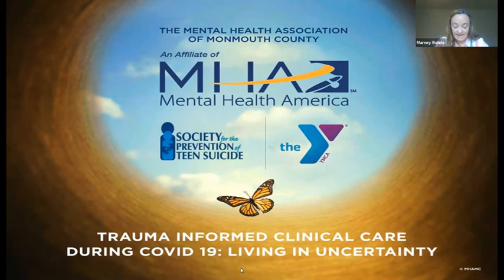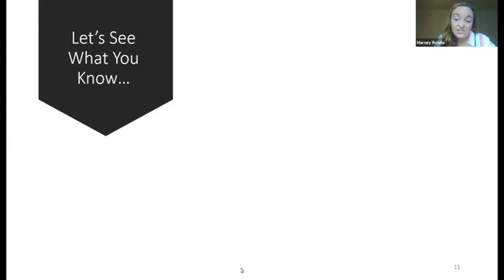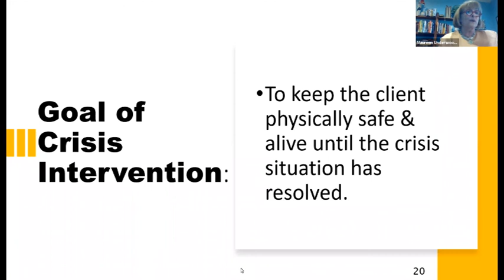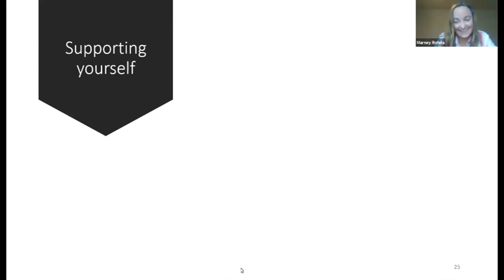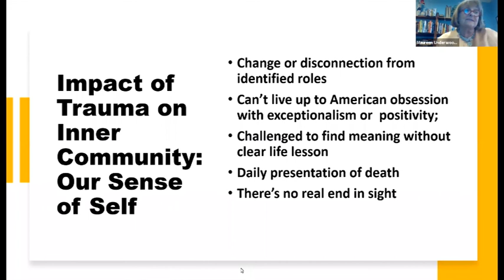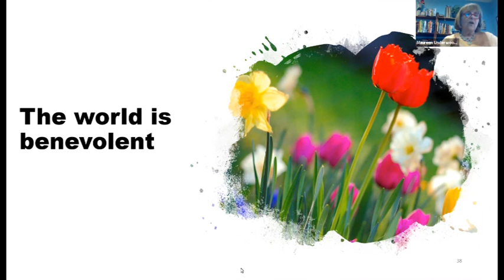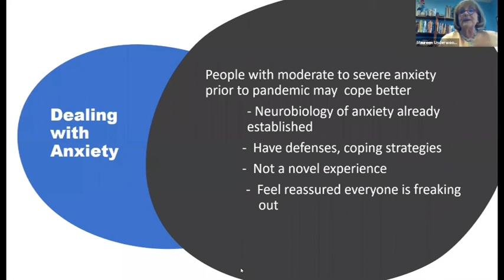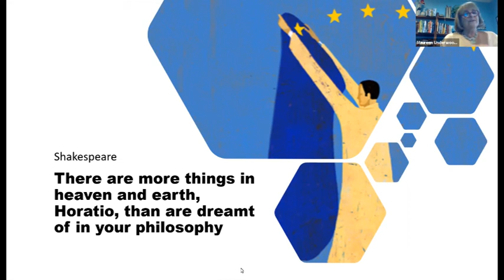Unpacking the Impact of Covid-19 Trauma - Trauma Informed Clinical Care During Covid-19 Webinar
Trauma Informed Clinical Care During Covid-19: Living in Uncertainty is a 4-part webinar series for clinicians to provide them with the support they need to get themselves and their clients through these unprecedented and trying times. With content grounded in research and theory, each webinar installment will address a compelling aspect of current clinical care. This is week 1 of the webinar series, and it focuses on defining trauma in manageable bites and teaches how to unpack the impact of COVID-19 trauma.

This webinar series was possible due to grant funding provided by the Monmouth County Department of Human Services and the Division of Mental Health Addiction Services to the Mental Health Association of Monmouth County in support of collaborative suicide prevention programs with the Society for the Prevention of Teen Suicide and the YMCA of Greater Monmouth.

For more information on teen suicide prevention and mental health, please

If you or someone you know is in crisis, please reach-out for help immediately:

If you wish to donate to support our mission of saving young lives please